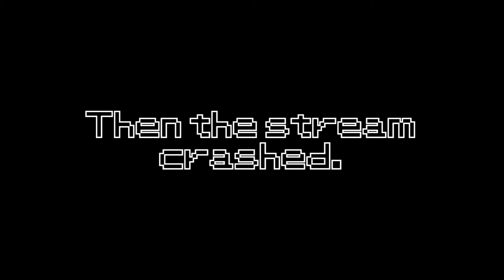Pokemon Crystal Stream #15 Cascade Badge, Rainbow Badge & Soul Badge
The links below both lead to articles listing charities sending aid to Ukrainians in need. If you have any spare cash, please consider donating to one or more charities in either article. Thank You.